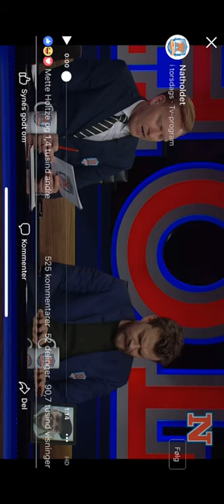Natholdet med Pilou Asbæk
Pilou Asbæks karriere begyndte for alvor i 2003 med hovedrollen i dette vidunder af en reklamefilm.